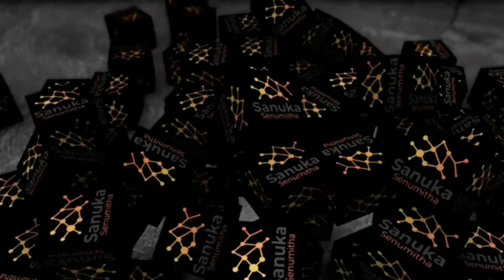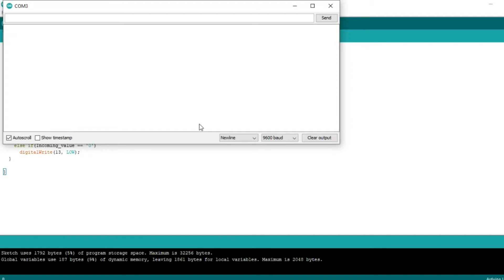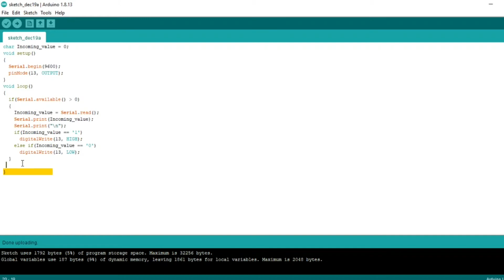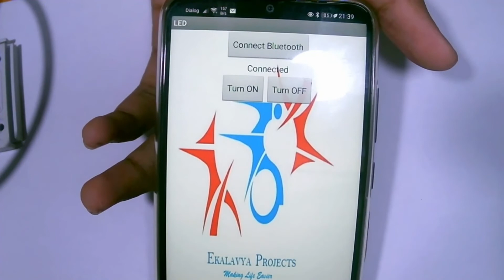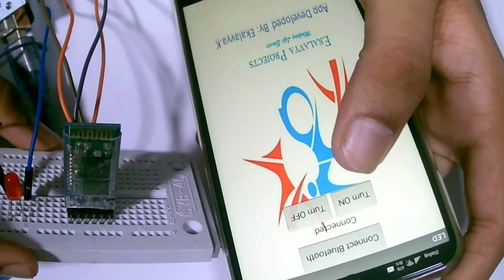Bluetooth Module with Arduino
In this video I will show you how to on and off a led bulb with bluetooth  using a mobile phone.